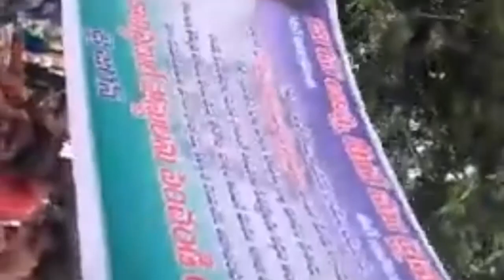Ap police aspirants at cm camp office latest news // 99 tv latest update //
Don't forget

//show more updates //